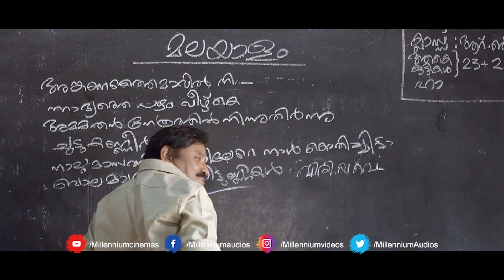ഇത്രയും കാലം നിങ്ങളുടെ ഭാര്യാ എന്ന ചീത്തപേര് ഞാൻ സഹിച്ചില്ലേ | Karinkannan | Malayalam Movie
ഇത്രയും കാലം നിങ്ങളുടെ ഭാര്യാ എന്ന ചീത്തപേര് ഞാൻ സഹിച്ചില്ലേ | Karinkannan | Malayalam Movie | Vijayaragavan
Karinkannan is born into a family which considers men to be a bad omen. Resultantly, his family and the villagers' prejudice forces him to lead a lonely life.